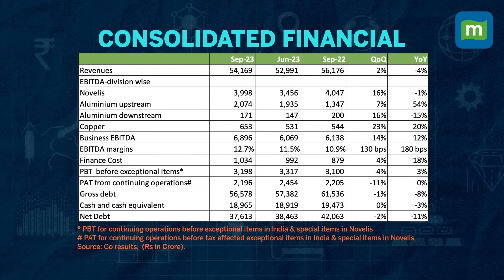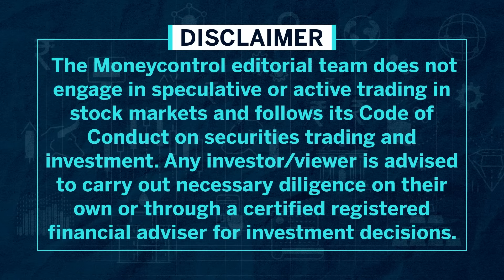Hindalco Industries | Novelis & Stable Aluminium Prices To Aid Earnings Recovery | Stock Of The Day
Hindalco, Aditya Birla group company is the world’s largest aluminium company by revenues and a major player in copper serving more than half of India’s copper requirement. Hindalco operates across the value chain, from bauxite mining, alumina refining, coal mining, captive power plants and aluminium smelting to downstream rolling, extrusions, and foils. Along with its subsidiary Novelis, Hindalco is the global leader in flat-rolled products and the world’s largest recycler of aluminium.